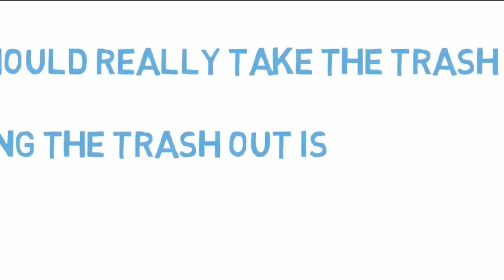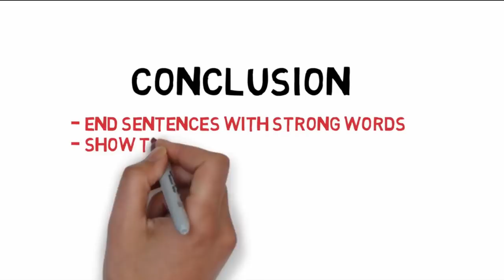ሰዎችን ለማሳመን የሚረዱ 3 ስነልቦናዊ መንገዶች - አኒሜሽን ቪዲዮ.